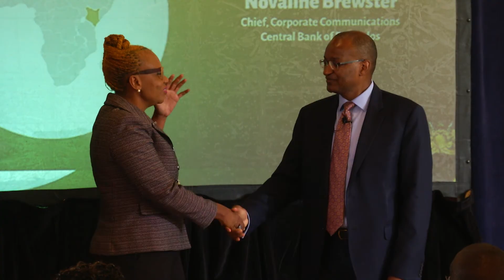The Global Economy: A Kenyan Perspective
Dr. Patrick Njoroge, Governor of the Central Bank of Kenya, discusses recent developments in the global economy and how they impact Kenya and the wider African continent as well as Barbados and the Caribbean.